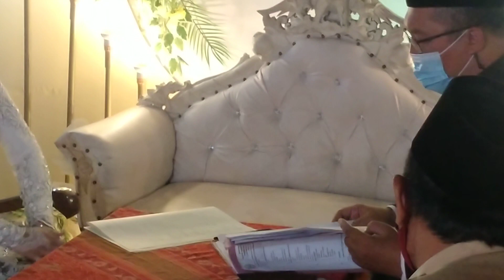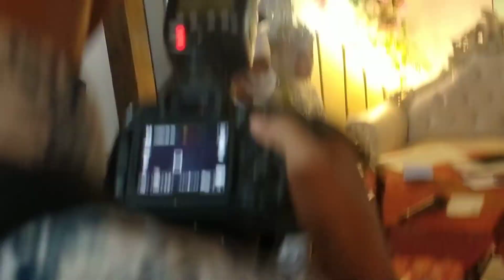SUASANA PERNIKAHAN DI KAMPUNG ‼️IJAB KOBHUL ,